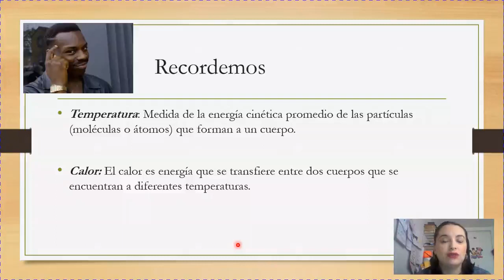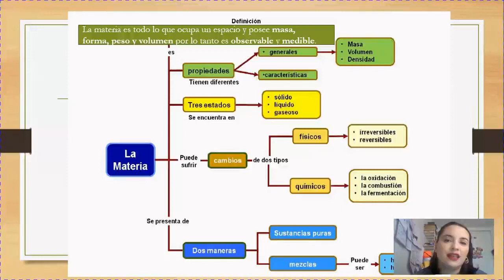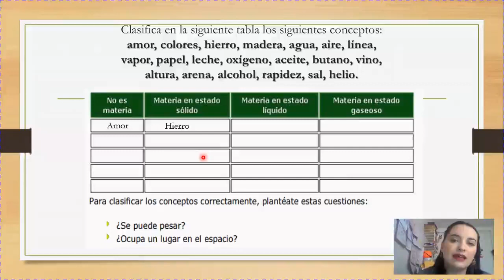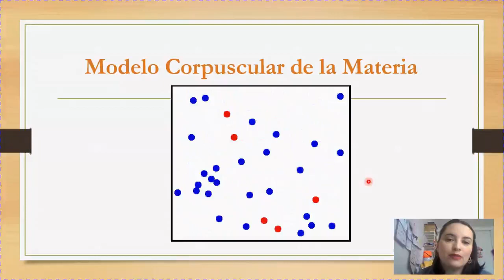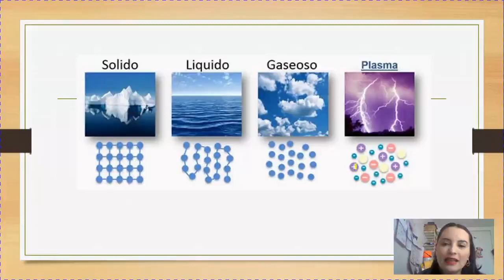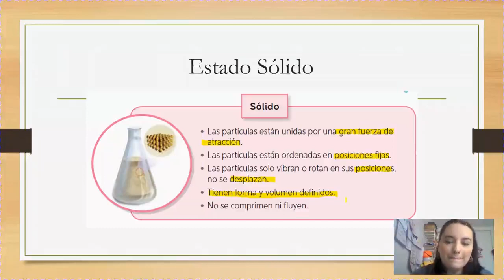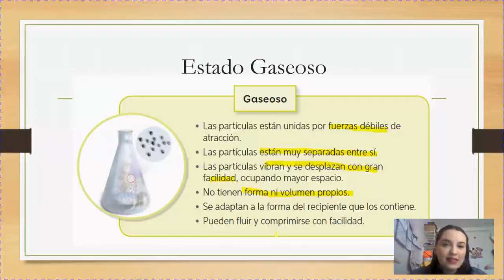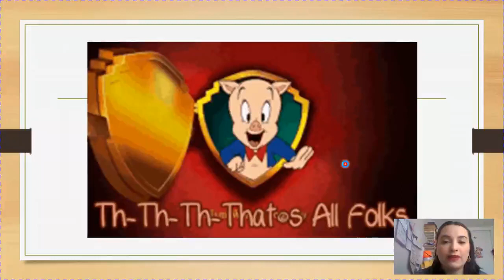6° CienciasNaturales estados de la materia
Estimados alumnos de 6°A y B , este video corresponde a plan de trabajo del 04/06